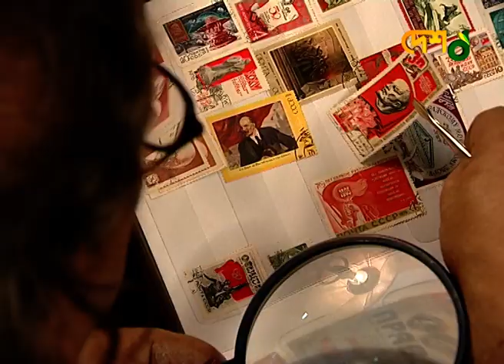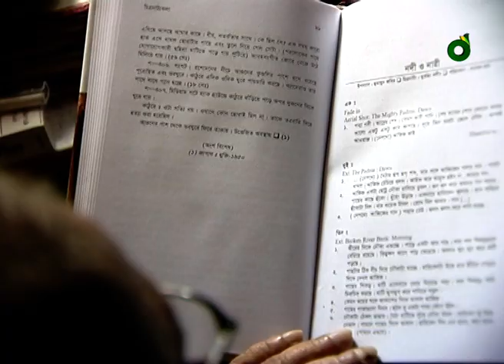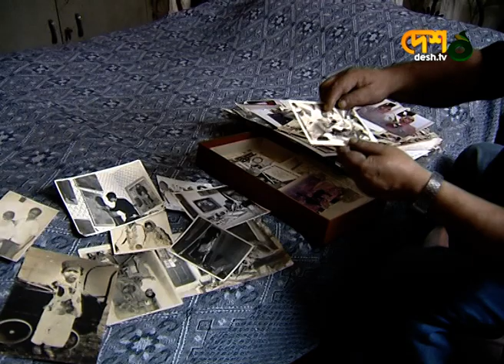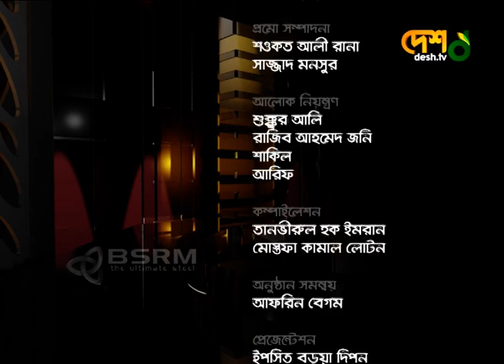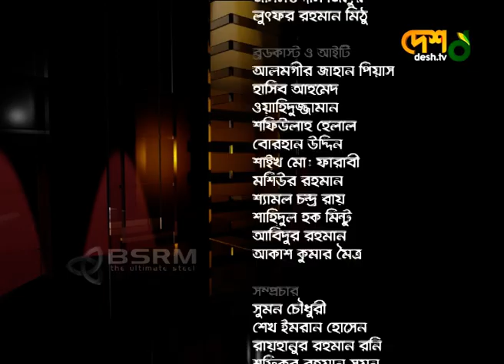বেলা অবেলা সারাবেলা / মুর্তজা বশীর এবং আসাদুজ্জামান নূর। Desh Tv